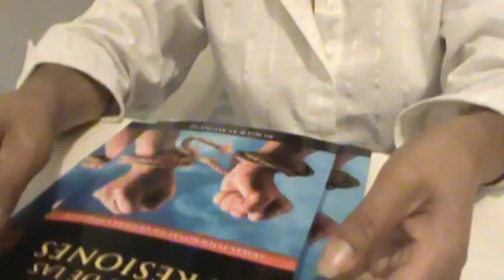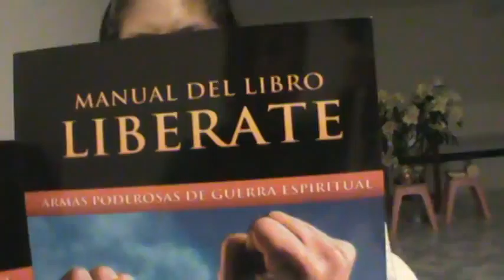M2U00283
AMAZON
APPLE STORE
BARNES & NOBLE
SCRIBD

SKYPE: ROGERNESTOR2003